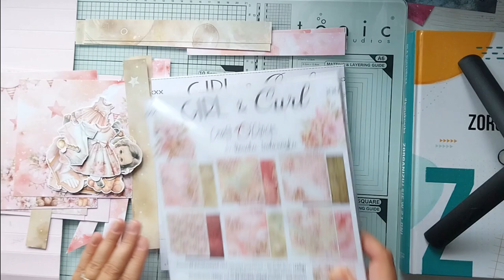SHADOWBOX dla dziewczynki, kolekcja "Girl and curl" od Craft O'clock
Witam w kolejnych tutorialach.
Okazuje się, że odwracanie bazy może kosztować nas delikatny stresik, ale wszystko da się ogarnąć.
Miało być krótko, a wyszło dłużej niż zwykle
Zapraszam
P.S. Kawka wskazana